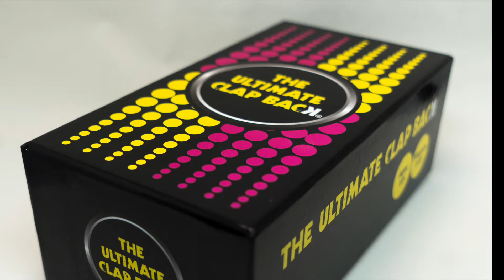And The Revolution Ride Winners Are...!!!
Thanks to all of the ladies around the country who challenged themselves during the 2018 Revolution Ride. Watch this video to see who are the winners of our 3 great prizes!!

BIKE PRODUCTS WE LOVE

Roswell Wedge Under Seat Bag
Aduro Sport Bicycle Bike Storage Bag
Performance Bike Pump
Bike Multi-Tool
Tire Levers
CO2 Bike Tire Inflator
Universal Bike Phone Mount
Quad-Lock iPhone Mount Kit
Cycling Garmin Bike Mount
Garmin Edge 530 Bike Computer
Wahoo Element Bike Computer
TeamObsidian Airflow Bike Helmet
Giro Helmet w/MIPS
Thousand Adult Bike Helmet
JBL Waterproof Portable Bluetooth Bike Speaker
Thule 9029XT Vertex 4 Hitch Mount Bike Carrier